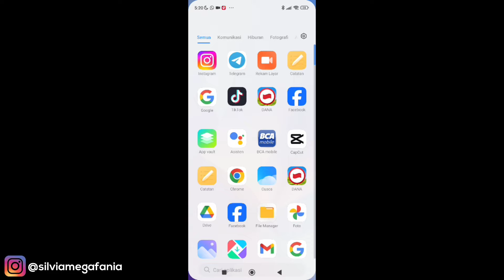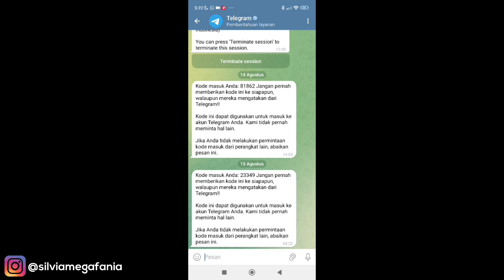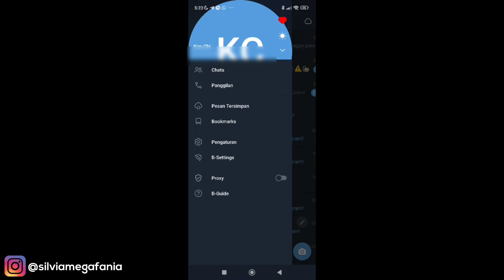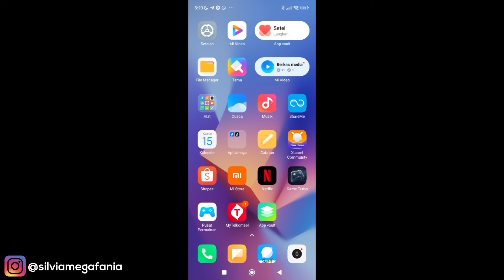CARA BACKUP TELEGRAM DI ANDROID TERBARU 2024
CARA BACKUP TELEGRAM DI ANDROID TERBARU 2024 - agar data telegram kamu baik itu chat, foto, video, dll tidak hilang saat kamu berganti hp / uninstal aplikasi telegram, maka kamu bisa backup data telegram kamu menggunakan cara di video tutorial ya